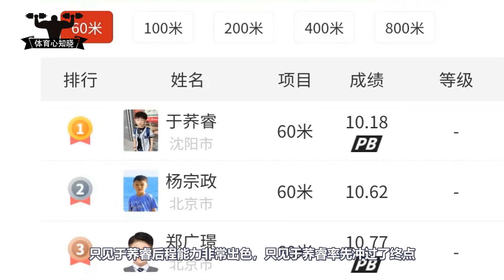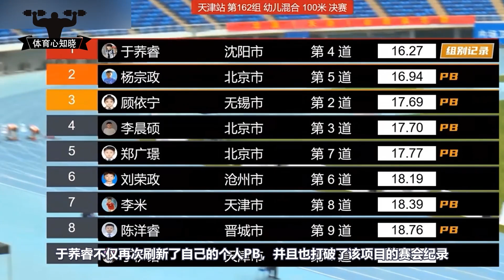下一个苏炳添？5岁中国小飞人100米破纪录夺冠，这步频让人汗颜了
5岁中国小飞人100米破纪录